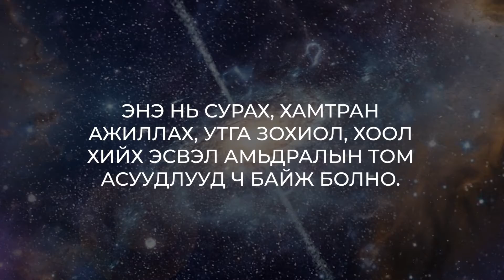The we@NUM Chat App | Autumn 2022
Бид таныг урамшуулалтай we@NUM туршилтад оролцохыг урьж байна. Энэ хугацаанд Та, чатботоор хамт хичээл үзэж байгаа оюутнуудтай асуулт асуух эсвэл бусдын асуусан асуултад хариулж харилцах боломжтой. Асуултууд нь ихэвчлэн хичээл сурлагын талаар, мөн оюутан цагийн амьдрал ахуй, суралцах үйл явц, юмсын оршихуйгаас эхлээд хувь хүний зөвлөгөө гэх мэт юу ч байж болно! Чатбот нь Telegram апп дотор ажилладаг. Энэ нь яг л Facebook, Viber болон WeChat шиг чатладаг апп байгаа.